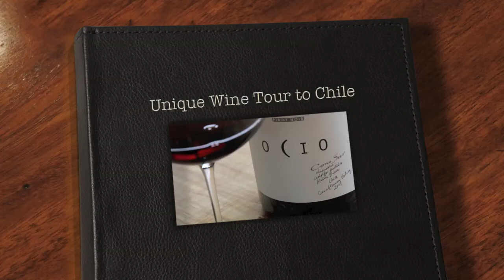Unique Wine Tour in Chile 2011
Photos: Mikko Niemi